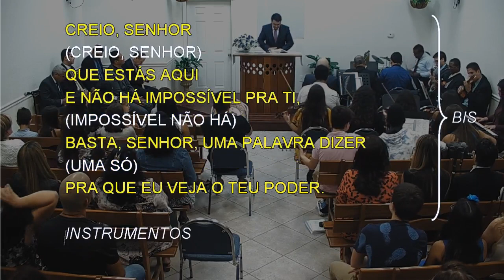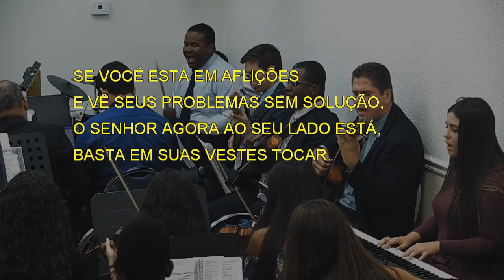1183 - QUERO TOCAR EM TUAS VESTES, SENHOR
1183 - QUERO TOCAR EM TUAS VESTES, SENHOR